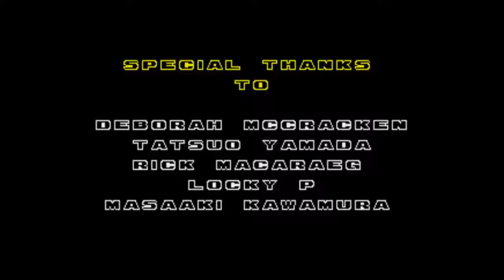Sonic The Hedgehog 2 (Mega Drive) - Death Egg Zone [Gameplay 11/11]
*Gameplay Sonic The Hedgehog 2 - Death Egg Zone.